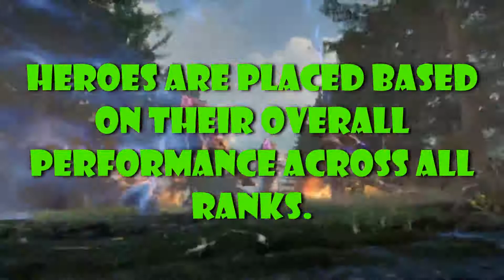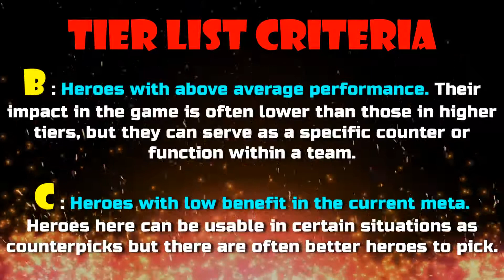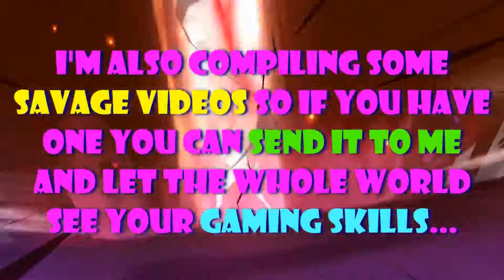META FIGHTER MOBILE LEGENDS DECEMBER 2021 | FIGHTER TIER LIST MOBILE LEGENDS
This mobile legends tier list rates Meta Fighter Heroes primarily for Ranked play. Meta Fighter Heroes are placed based on their overall performance across all ranks, however their effectiveness in higher Ranks (Epic, Legend, Mythic) are considered more.

Synergistic team compositions are not considered, therefore this Fighter Tier List is mostly geared for solo rank play.

Meta Fighter Heroes on the same tier are ordered by release date.

tier list mobile legends
tier list ml
tier list ml 2021
tier list mlbb
tier list mlbb 2021

ml tier list
ml tier list 2021
ml tier list december 2021
ml tier list season 23
ml tier list latest

NextLvL Gaming